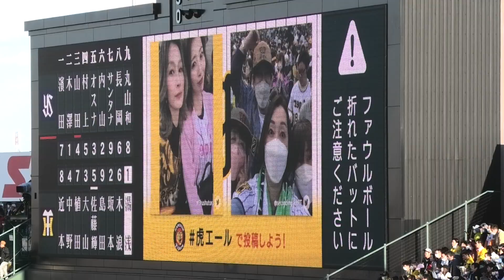阪神登場曲2023 守護神 湯浅京己 ベリーグッドマン オドリバ★ジャポニカ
2023年4月8日（土）　Ｔ１‐０Ｓ　阪神甲子園球場